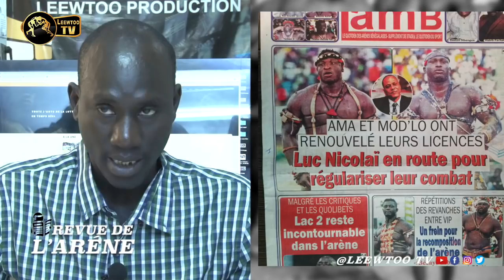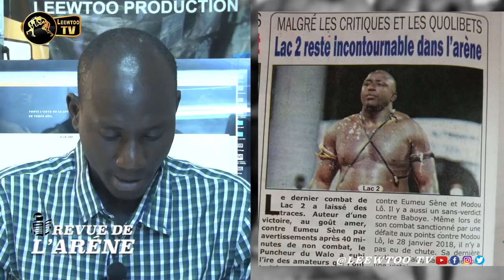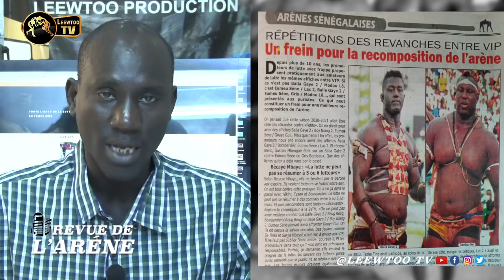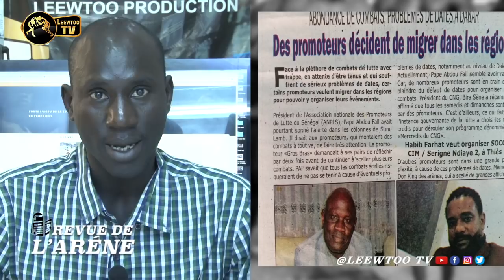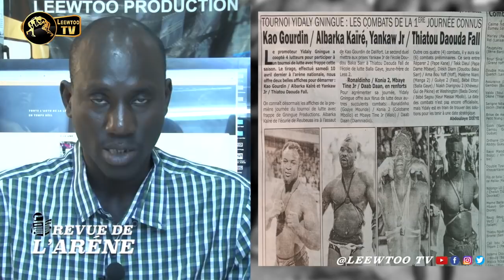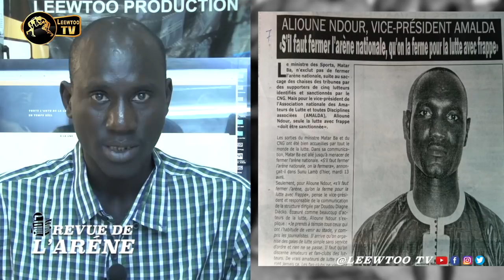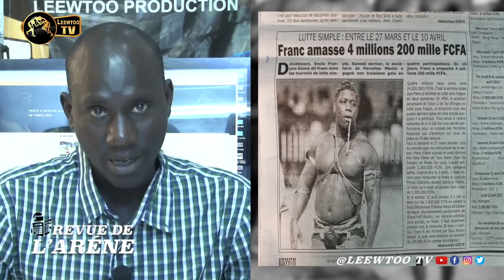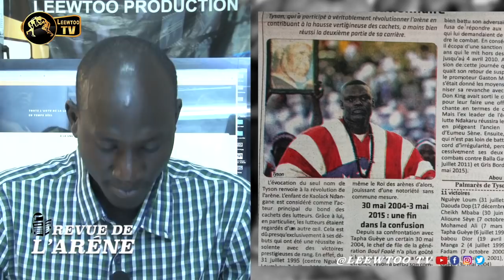Combat Royal : Modou Lo et Ama chez Bira Sène pour renouveler leurs licences.